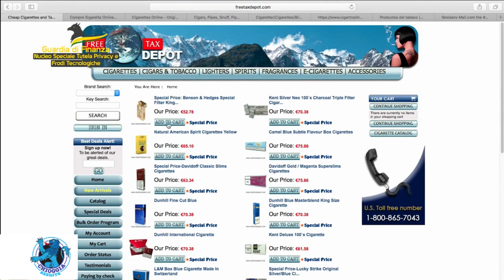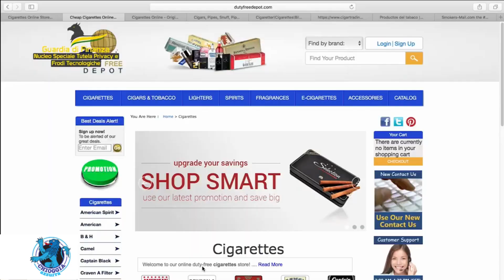IL CONTRABBANDO VIAGGIA ONLINE, OSCURATI 59 SITI E RIMOSSI 138 ANNUNCI DALLA GDF RIGUARDANTI VENDITA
Il Nucleo Speciale Tutela Privacy e Frodi Tecnologiche della Guardia di Finanza, unità delle Fiamme Gialle specializzata nelle investigazioni tecnologiche, durante le sue attività di monitoraggio anche per quel che riguarda il contrabbando dei generi di monopolio, ha individuato 59 siti e 138 annunci web che proponevano illecitamente l’acquisto di tabacco, sigari, sigarette e liquidi da inalazione per sigarette elettroniche, cartine e filtri funzionali ad arrotolare le sigarette.
La vendita dei prodotti da fumo deve essere svolta solo da rivendite autorizzate soprattutto in quanto i prodotti che viaggiano su distribuzioni parallele non offrono le stesse garanzie sulla qualità. L’attività di indagine della Guardia di Finanza ha permesso di individuare con precisione gli indirizzi di siti on line dediti alla vendita illegale dei prodotti da fumo individuando i responsabili che potranno essere soggetti a sanzioni fino a 10mila euro.
I siti illegali, e gli annunci, che tra le altre cose non avevano protocolli per verificare l’età degli acquirenti, sono stati rispettivamente oscurati e rimossi.
Tra l’altro, proprio per rafforzare la lotta al contrabbando, alla contraffazione e alla vendita illegale, la GdF ha stipulato un protocollo di intesa con la Federazione Italiana Tabaccai assicurando un canale di comunicazione diretto.
L’operazione si inserisce in un programma volto a creare un ambiente on line più sicuro e responsabile. In questo contesto gli intermediari on line dovranno rispettare precisi obblighi di trasparenza e utilizzare un protocollo per aumentare gli standard di responsabilità e sorveglianza che prevedono la possibilità di segnalare eventuali difformità. La mancanza del rispetto del nuovo sistema potrà costare ai siti di e-commerce sanzioni fino al 6% del fatturato globale.